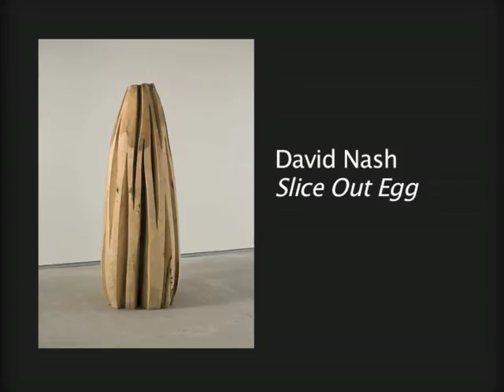HK brushes up for Arts fair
Philip Dodd, founder of China Now and chairman of Made in China, discusses his role as an advisor to Art HK 09 and how the Art Fair compares to others in the world.

He talks about how China's attitude to arts and culture has changed since his visits to Beijing and Shanghai in 1998, and how art is under-appreciated all over the world.

Dodd also tells us what to look out for at Art HK 09 and why this fair is an unmissable event.